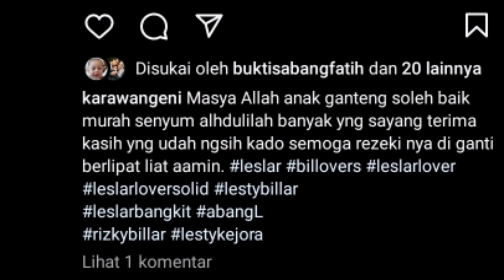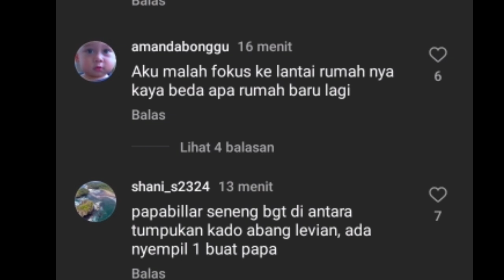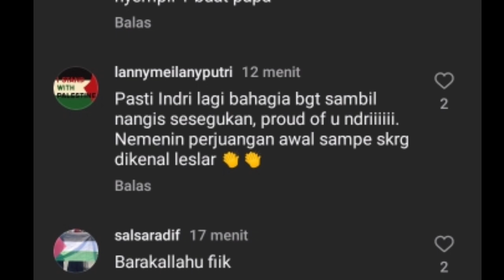SERUU BANGEET!!! HAPPY NYA ABANG L UNBOXING KADO ULTAH